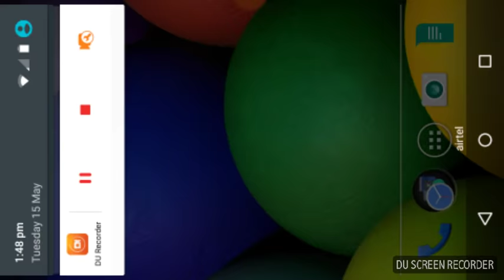War won against lvl 13 clan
General manoj